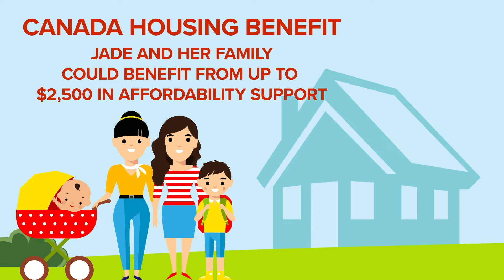Watch How These 3 Government Benefits Helped in this Woman’s Life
New benefits will improve the well-being of all Canadians, strengthen the middle-class and help those working hard to join it.

Take a look at Jade's story, single female low-income worker.